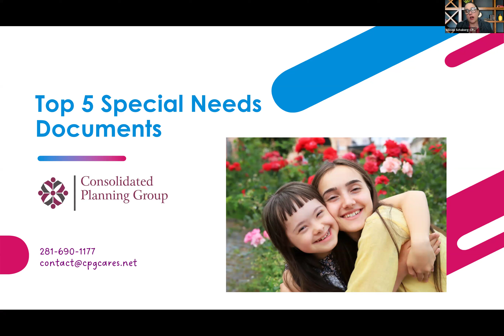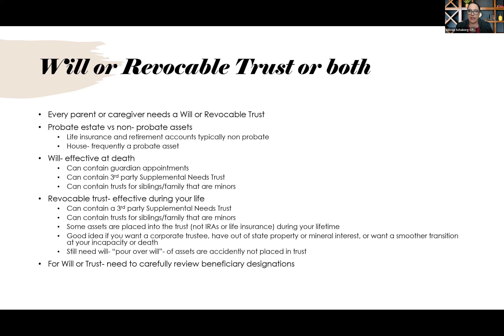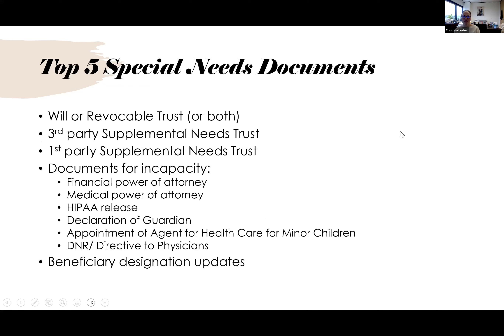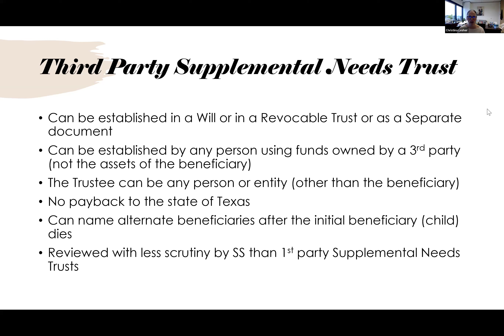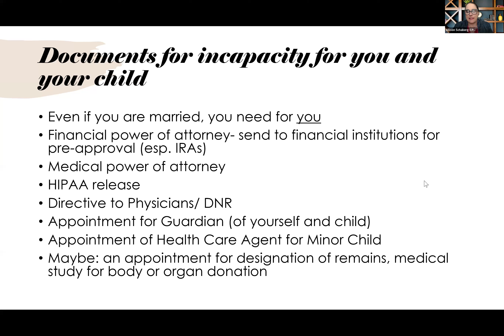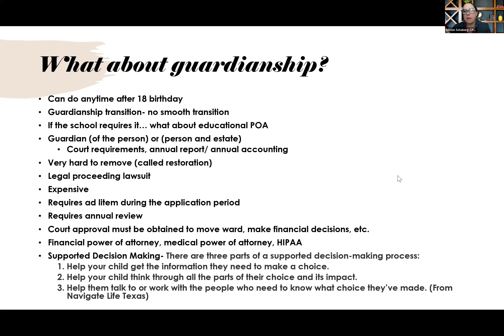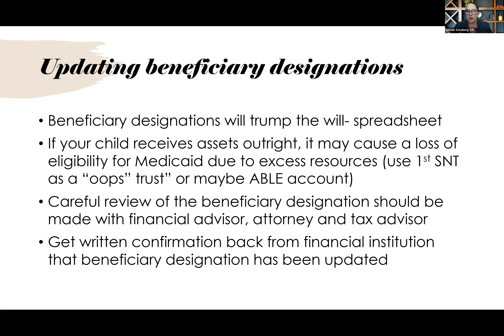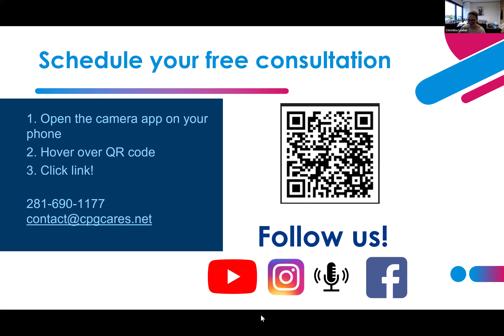Top 5 Legal Documents Needed for Special Needs Planning with Attorney Christina Lesher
During this webinar, we will hear from Special Needs Attorney Christina Lesher as she shares the top five Special Needs Documents needed to prepare properly for the future of your family.

- Will or Revocable Trust (or both)

- 3rd party Supplemental Needs Trust

- 1st party Supplemental Needs Trust

- Documents for incapacity

- Beneficiary designation updates

Join us as we explain how to successfully plan for your future.